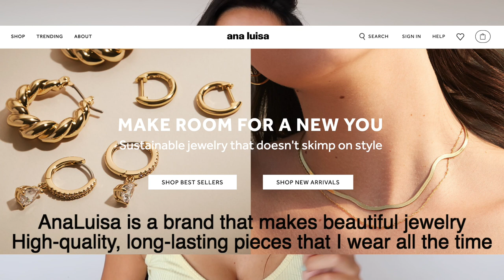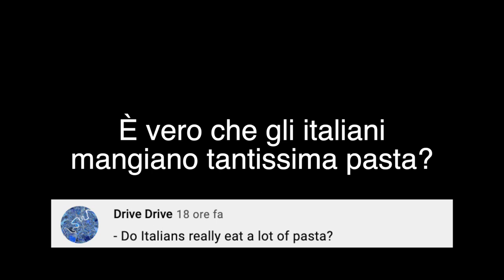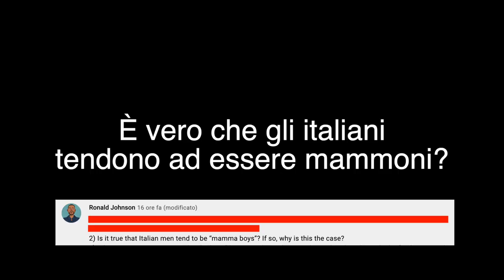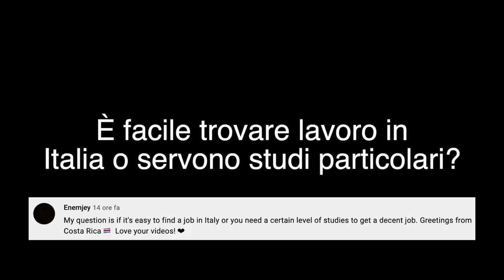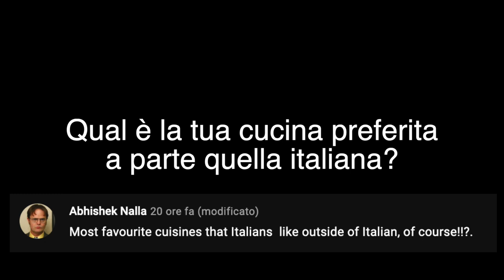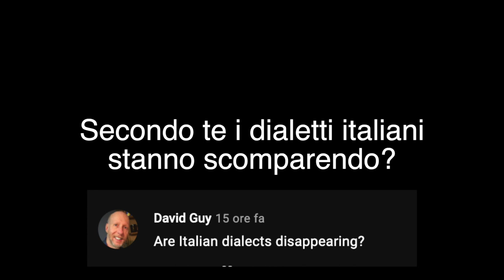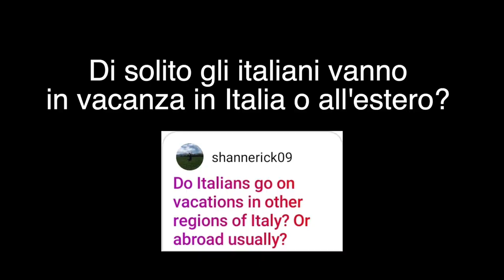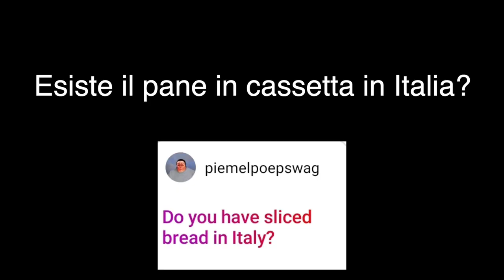Italians answer your questions! (Sub Eng)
I absolutely recommend checking out Ana Luisa ❤️

00:00 Intro
02:33 Gli italiani mangiano tanta pasta?
03:24 Quale Paese somiglia di più all'Italia?
04:14 Gli italiani sono mammoni?
05:26 Cosa va o non va fatto a tavola?
06:44 È facile trovare lavoro in Italia?
07:44 Il dialetto più bello d'Italia?
08:52 La tua cucina preferita a parte l'italiana?
09:37 Cantanti italiani preferiti?
10:12 I dialetti stanno scomparendo?
11:37 Si può prendere il cappuccino dopo pranzo?
12:22 Gli italiani vanno in vacanza in Italia o all'estero?
13:25 Una sit-com italiana famosa?
13:53 Alcuni gesti italiani?
14:41 Esiste il pane in cassetta in Italia?